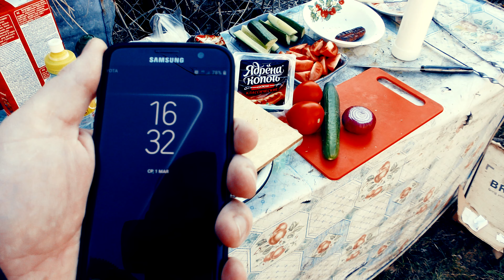как можно красить видео | цветокоррекция в сони вегас ГОДНО ИЛИ НЕТ ?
Небольшой бекстейдж с шашлыков, учусь красить видос в сони вегас Sony Vegas Pro
видос сам будет чуть позже, пока хочу понять стоит так красить или нет.
 камера панасоник 990 panasonic 990